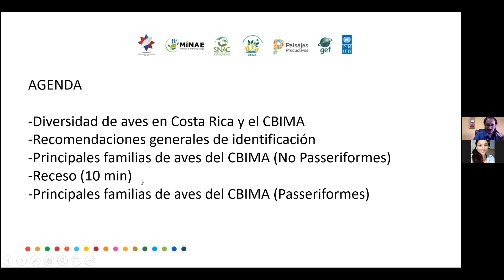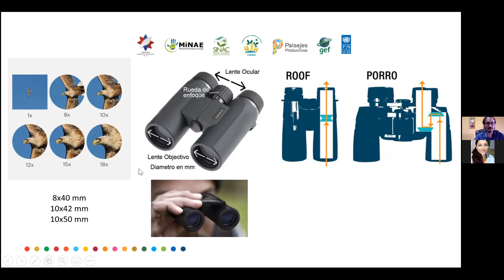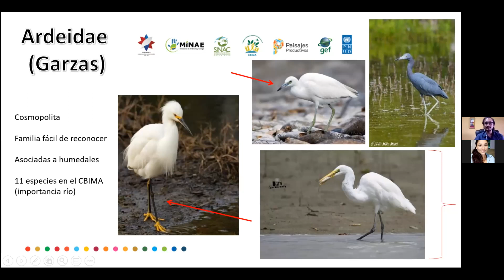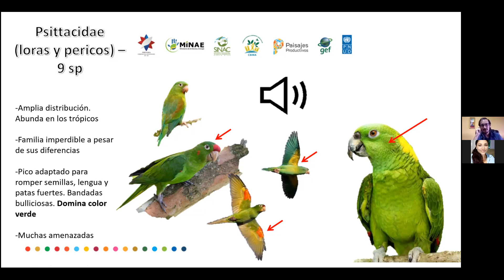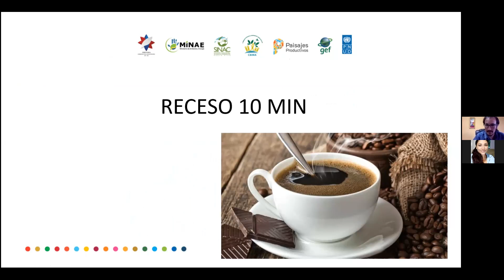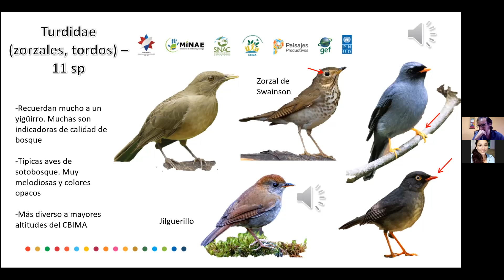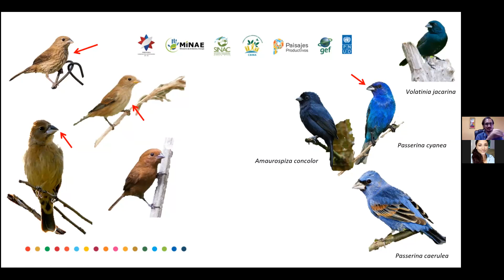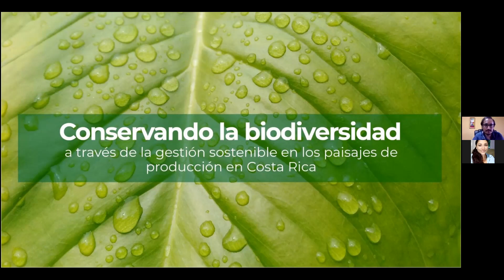Taller: Introducción a la identificación de aves